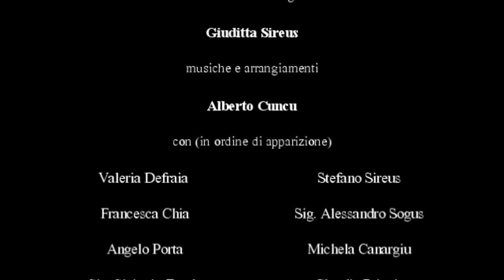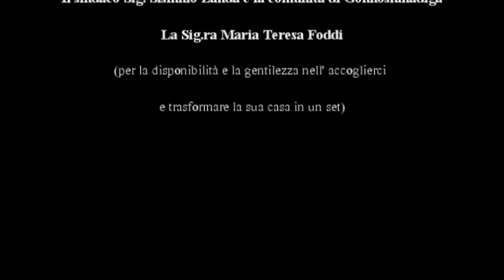Dalla terra al cuore - Cortometraggio promozione turistica Sardegna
Soggetto e sceneggiatura: Claudia Prinzis
Regia e riprese: Giovanni Soletta
Aiuto regia: Giuditta Sireus
Musiche: Alberto Cuncu

Interpreti principali: Valeria Defraia e Stefano Sireus

Location: Gonnosfanadiga ( Sardegna)

Trama: due giovani fidanzati prossimi al matrimonio hanno bisogno dell' aiuto di tutta la Comunità per coronare il loro sogno d'amore.

Mission:
Turismo sostenibile e responsabile, Comunità, Cooperazione, Sentimento Sardo, Promozione: questi i temi del cortometraggio realizzato in tempi record ( riprese un giorno, montaggio tre giorni, realizzazione musiche sei ore).

Contatti & Web